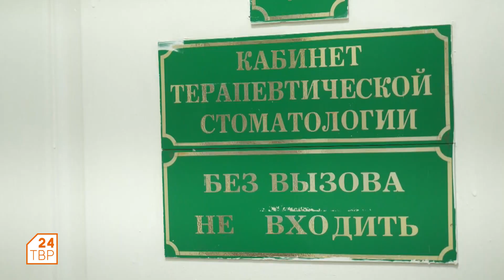Обследование зубов | Утро на ТВР24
Любое заболевание лучше поддаётся лечению, если выявить его на ранней стадии — это известный факт. А возможностей следить за здоровьем становится все больше.

Например, Сергиево-Посадская стоматологическая поликлиника предлагает бесплатное обследование, которое помогает докторам распознать даже намёк на возможность развития рака полости рта ещё до того, как пациент обнаружит у себя видимые симптомы.

Подробности в нашем сюжете Елены Бадалян.